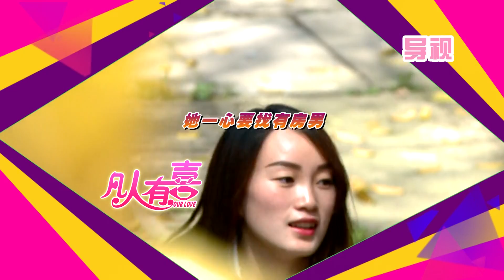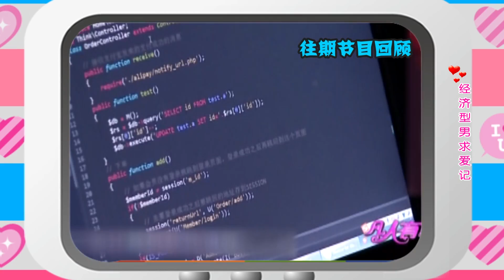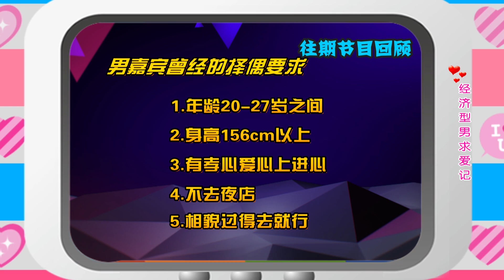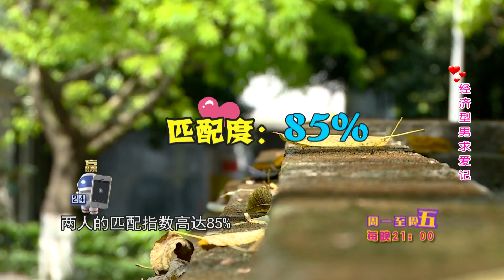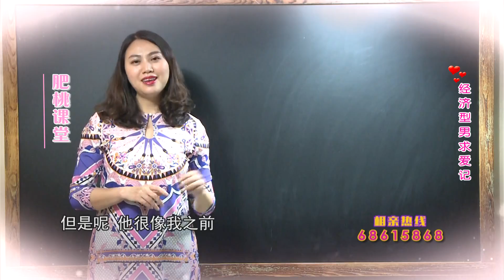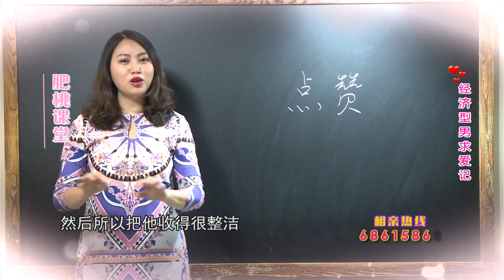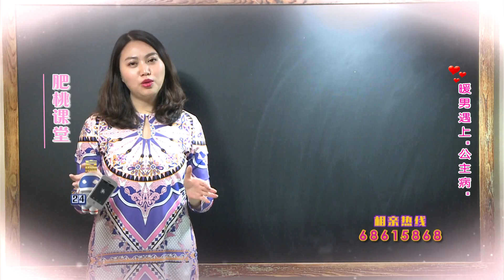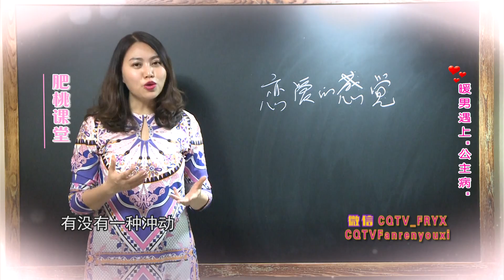大型相亲节目《凡人有喜》20170509：经济型男求爱记